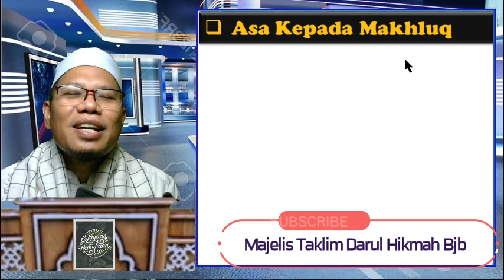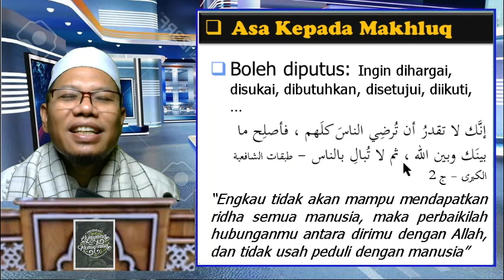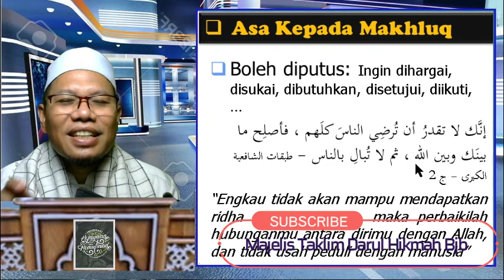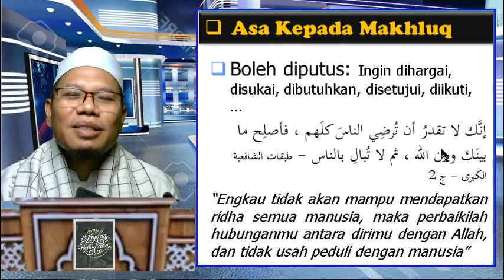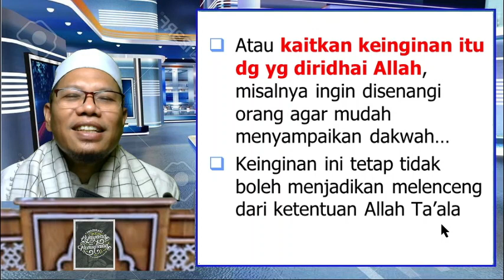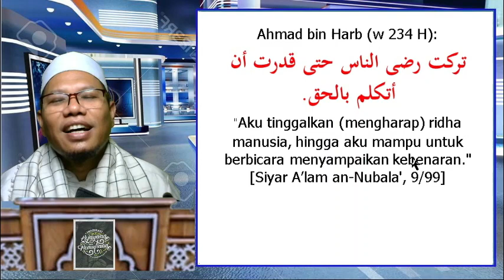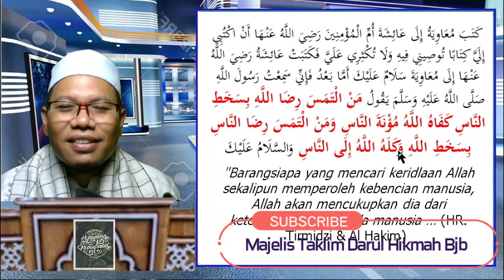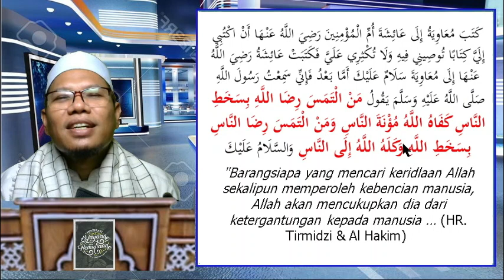07f. Agar Mampu Berkata Benar: Putuskan Harapan Kepada Makhluq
▶️ *Agar Mampu Berkata Benar: Putuskan Harapan Kepada Makhluq*